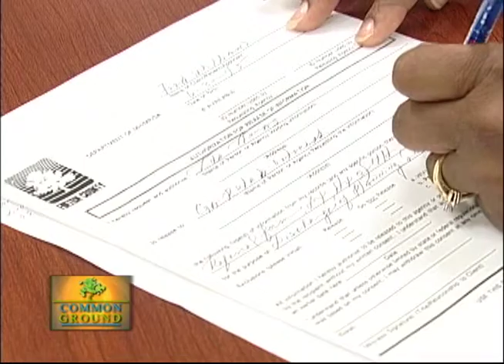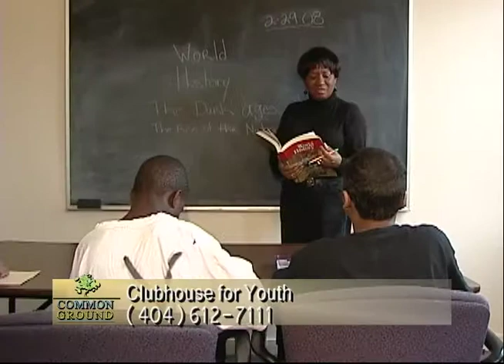Common Ground - October 2013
Guest: Dr. Sultan Simms